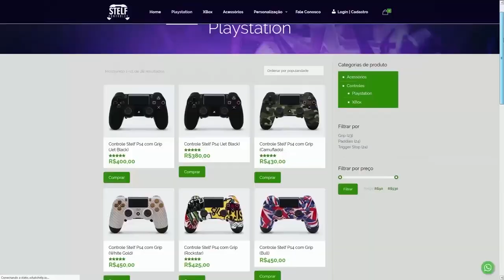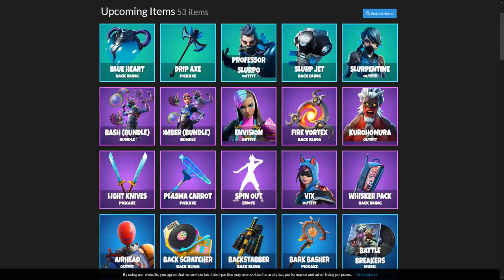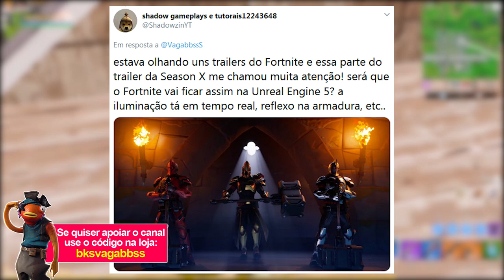FORTNITE - NOVOS GRÁFICOS e ITEM CUSTOMIZÁVEL VAZOU?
Fala gurizada, nesse vídeo comento sobre novos gráficos no Fortnite Battle Royale, asa-delta customizável e muito mais. Espero que gostem :)